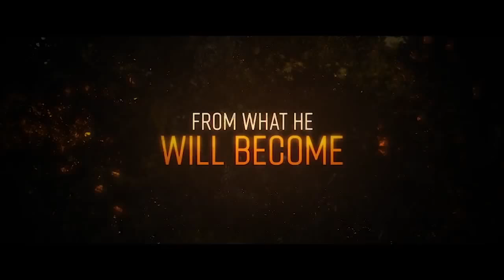Cargo International Trailer #1 (2018) -Martin Freeman, Anthony Hayes, Horror Movie HD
Starring: Martin Freeman, Anthony Hayes, Caren Pistorius
Cargo International Trailer #1 (2018) -Martin Freeman, Anthony Hayes, Caren Pistorius Horror Movie HD

Andy (Martin Freeman) runs out of time to save his daughter. Infected by a virus from a zombie pandemic, he has only 48 hours to find a safe place in order to protect the child. The salvation that the father seeks may be in an isolated aboriginal tribe, but to gain access to the group, he will have to help an indigenous young woman on a dangerous mission.

Andy (Martin Freeman) corre contra o tempo para salvar sua filha. Infectado por um vírus de uma pandemia zumbi, ele tem apenas 48 horas para encontrar um lugar seguro a fim de proteger a criança. A salvação que o pai procura pode estar em um tribo aborígene isolada, mas para ter acesso ao grupo, ele terá que ajudar uma jovem indígena em uma missão perigosa.